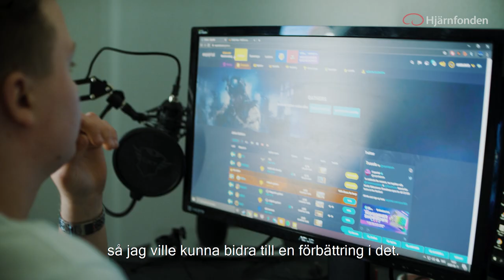Stöd forskning mot psykisk ohälsa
Att starta en rörelse som samlar in pengar, räddar liv och sprider engagemang har aldrig varit enklare.
Starta DIN insamling till hjärnforskningen idag!